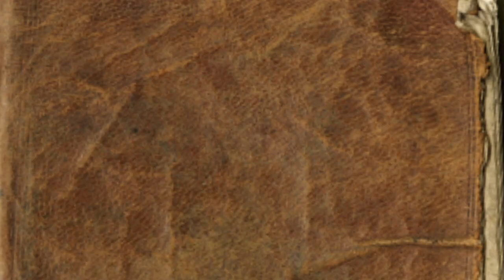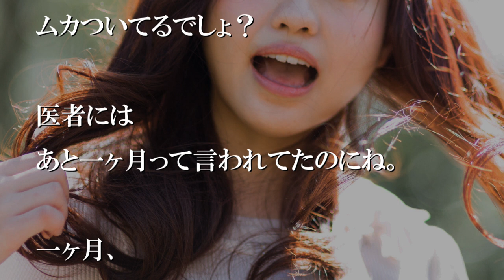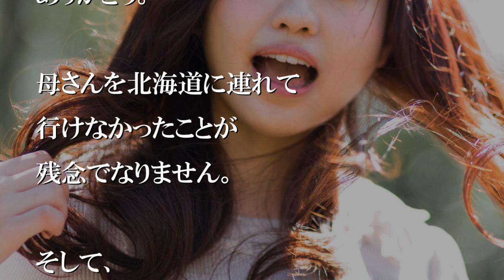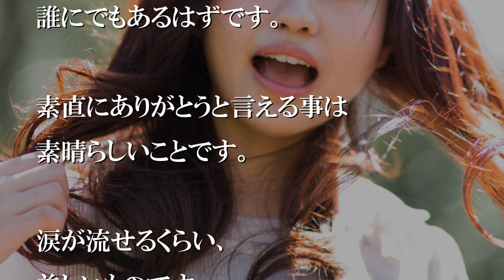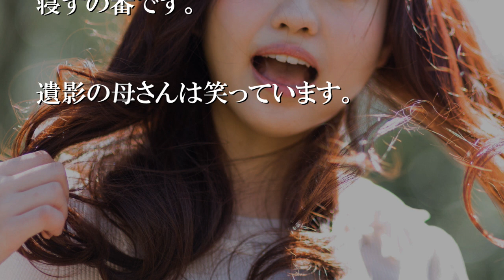遺影の母さんは、きれいに笑っている【感動する話】